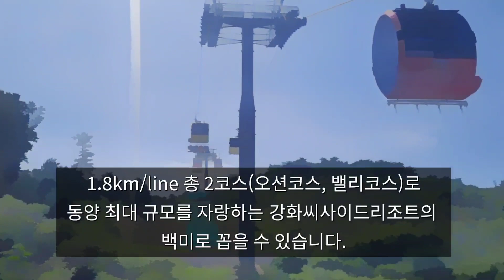강화도 추천여행지 씨사이드리조트 루지. 트랙은 1.8km/line 총 2코스(오션코스, 밸리코스)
트랙은 1.8km/line 총 2코스(오션코스, 밸리코스)로
동양 최대 규모를 자랑하는 강화씨사이드리조트의 백미로 꼽을 수 있습니다.